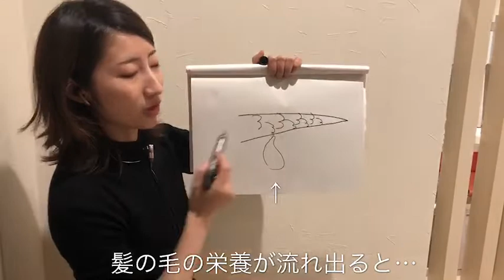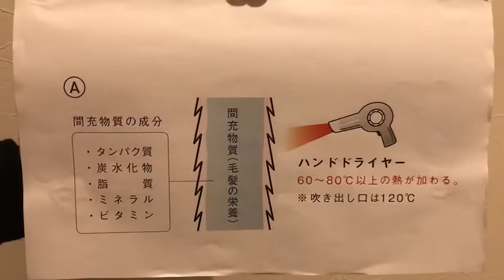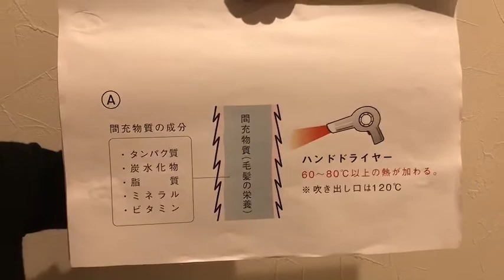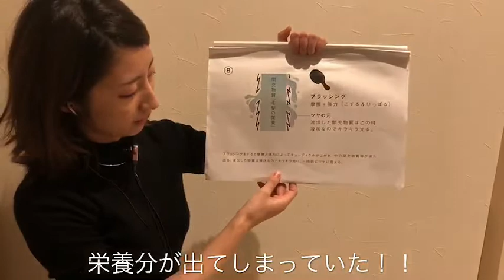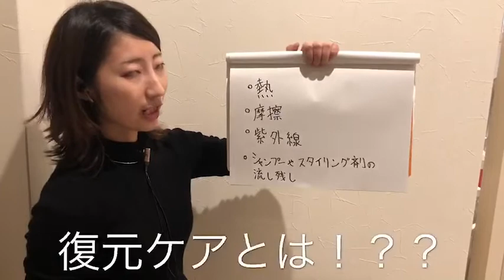ダメージヘアとは？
ダメージヘアとは？傷んだ髪でお悩みの方必見！
大分中津の美容室 Truthグループ